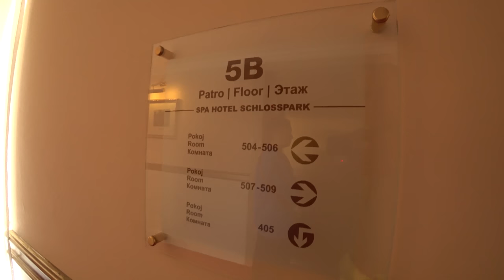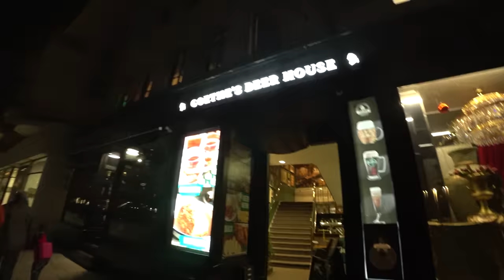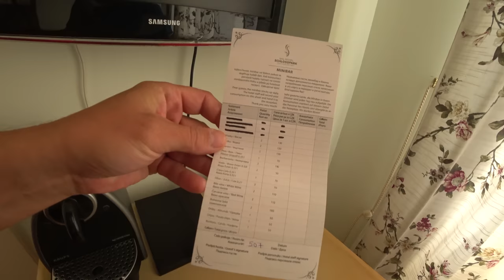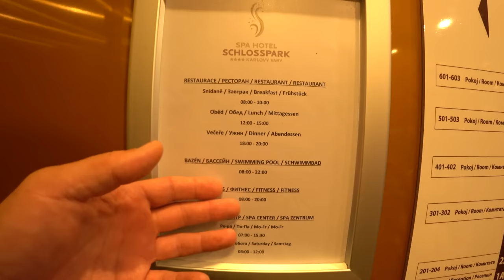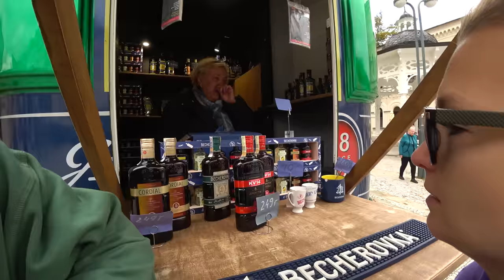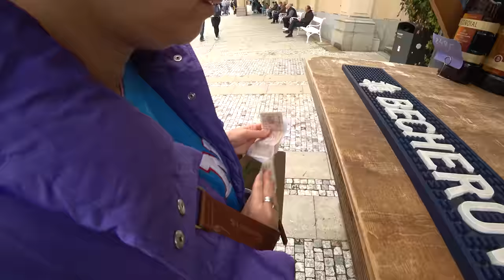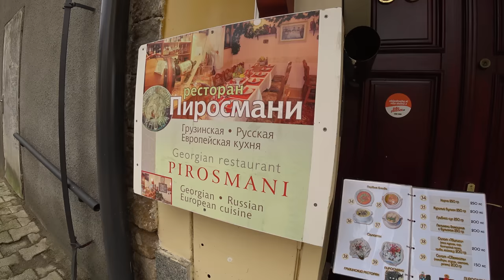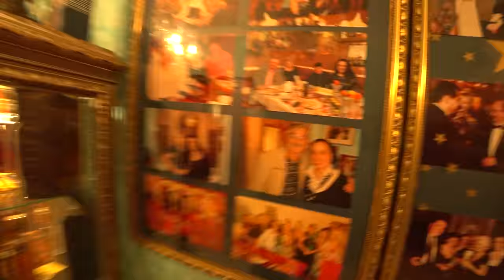1 - ПЕРВАЯ ЗАРПЛАТА В ГЕРМАНИИ / РАССТАЛИСЬ с JOBCENTER / ВЫШЛИ НА РАБОТУ ГЕРМАНИЯ /ОТДЫХАЕМ В ЛЮКСЕ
ПрЫвет! В этом ролике начнем рассказывать про нашу первую работу в Германии. Мы ушли практические на 100% от социала и теперь нас Джобцентр не контролирует. Надеюсь, что наша зарплата в Германии будет нас устраивать и мы ни в чем не будем себе отказывать. И наша новая работа в Германии будет нас устраивать.  На первые деньги, которые мы получили после ухода из Джобцентра за работу, мы решили съездить в Карловы Вары, в Чехию и просто отдохнут от бумажной бюрократии  и постоянных отчетов с Джбцентром на протяжении двух мучительных лет после того как мы приехали в Германию по программе Поздних переселенцев. Первая зарплата в Германии и мы вздохнули с облегчением. Нет этого контроля от социальной службы, нет этих постоянных писем с непонятными угрозами.  Конечно работать в Германии это не легкая история, во первых в Германии не так легко найти работу которая бы устраивала по интересу, плюс еще немцы не хотят платить нормальную зарплату. Экономят вечно на сотрудниках и не пытаются хороших специалистов удержать на рабочих местах. По всей Германии большая текучка кадров. И очень большой разброс заработной платы.

Facebook и Instagram* (как и вся Meta*) запрещены в России и признаны экстремистской организацией.

ХЕЙТЕРАМ из РФ для урегулирования претензий от нашего адвоката писать на почту , обязательно указать в теме письма следующий текст: "НЕ ХОЧУ ПОТЕРЯТЬ ДВА МИЛЛИОНА, ГОТОВ ПОЙТИ НА МИРОВУЮ "
ХЕЙТЕРАМ из ЕВРОПЫ, которые обнаружили письма в своих почтовых ящиках от нашего немецкого адвоката и не хотят терять много Евро, пишите на почту будем договариваться: , обязательно указать в теме письма текст: "УРЕГУЛИРОВАНИЕ ОСКОРБЛЕНИЙ БЕЗ СУДА"